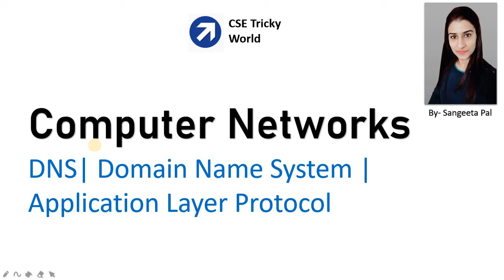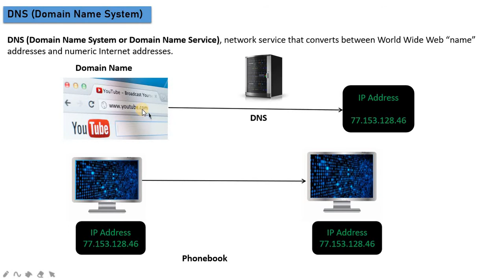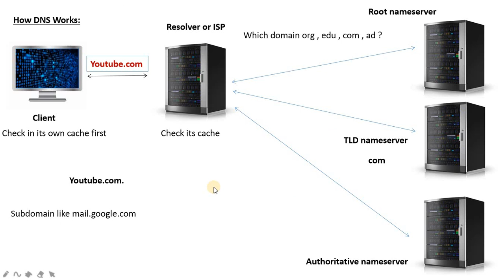Computer Networks| DNS | Domain Name System| Hindi